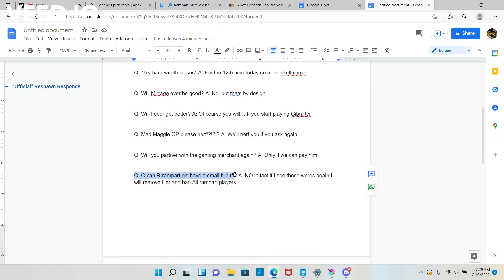Rampart buff soon?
I'm joking clearly. thank you respawn for everything you have done. Also, this was too long to make into a short sadly.